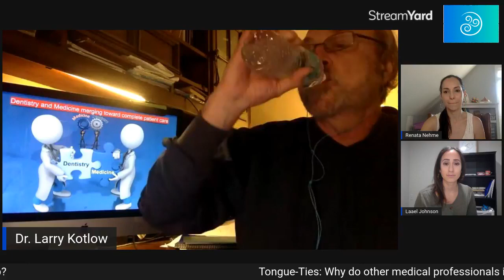Tongue Ties: Why do other medical professionals ignore what we do? with Dr. Kotlow, D.D.S., P.C.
Dr. Larry Kotlow will be joining Laael Johnson and I this Friday April 30th at 5pm EST to discuss Tongue Ties and why other professionals are ignoring what we do.
Bring your questions and your peers. Let’s spread the word so less patients are falling through the cracks.

Since 1974, Dr. Kotlow has been in private practice, serving the specialized needs of children. Dr. Kotlow is known throughout the country for his innovative techniques and caring manner, and has lectured for some of the top dental societies and dental companies. Dr. Kotlow has lectured in Australia, Taiwan, Canada, England, France, and throughout the United States concerning Pediatric Dentistry and lasers. He has written over 35 articles and authored chapters on pediatric dentistry and lasers for three laser textbooks.